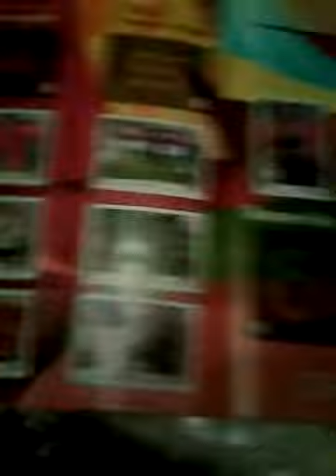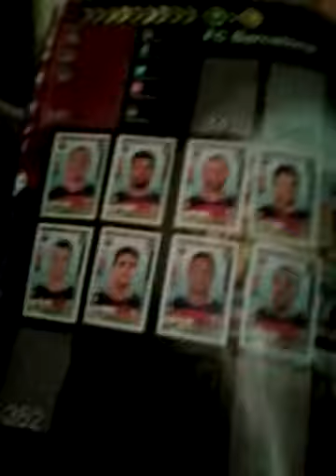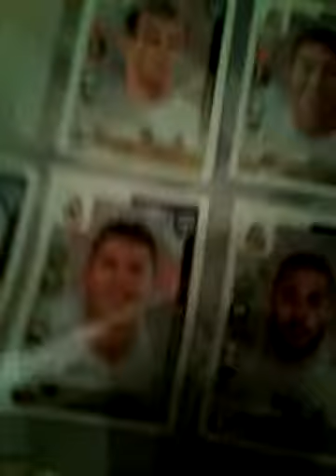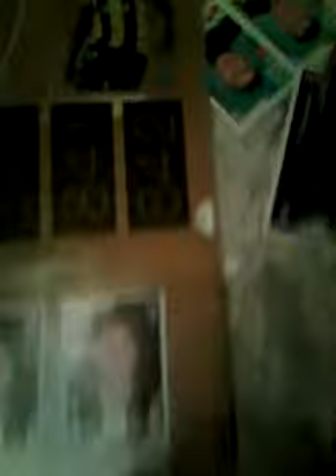Moj album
Like,sub,share